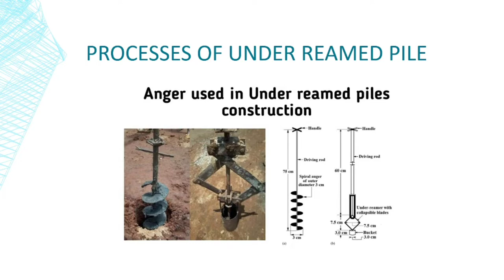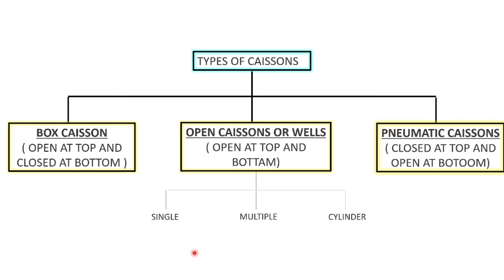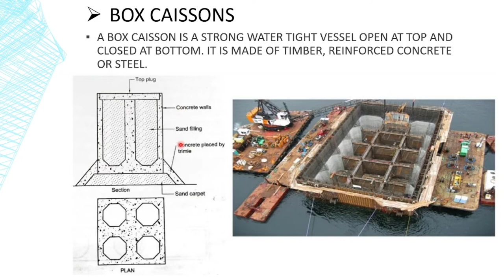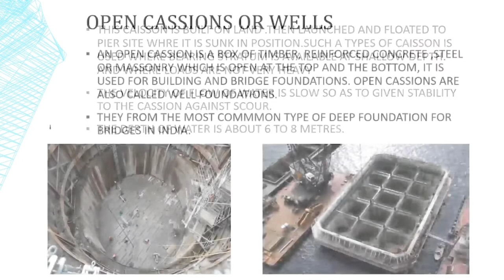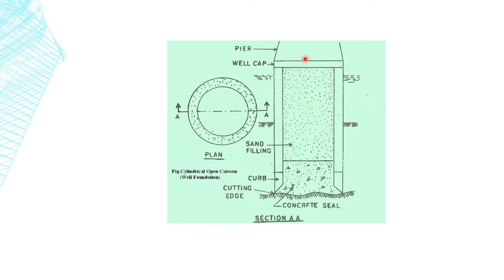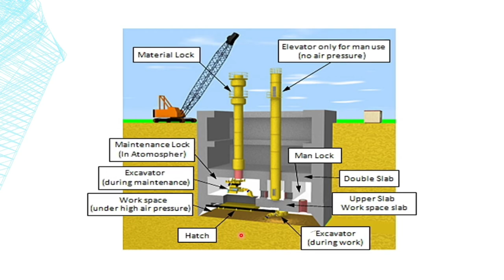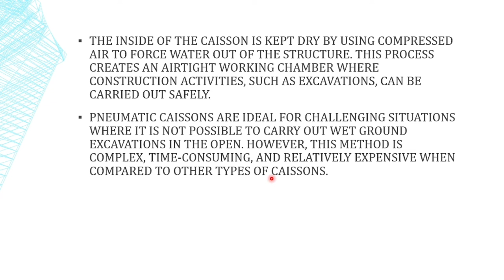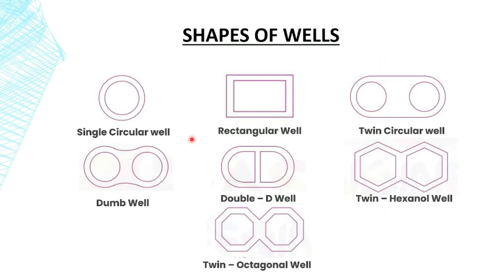Caissons box ! Box caissons! Open caissons ! Pneumatic caissons ! Foundation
caisson, in engineering, boxlike structure used in construction work underwater or as a foundation. It is usually rectangular or circular in plan and may be tens of metres in diameter.

Under reamed pile ! Types of pile ! Foundation ! Types of pile foundation  @SmartEngineerStudy

Video Highlights
00:00 - Introduction
03:50 -  Box caissons
07:13 -  Open caissons
09:48 -  Pneumatic Caissons